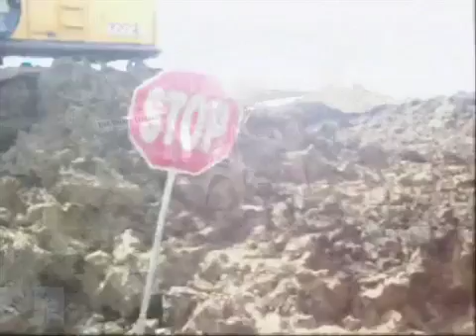Stuck in Mud Music Video Remix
Play Construction Simulator 2015 Online Multiplayer with me. Join Game: Excavation Station.

Pre-order Kevin Gates debut album 'ISLAH' now and receive an automatic download of “La Familia, Really Really 2 Phones and The Truth here: .

Mud Digger Mega Remix - Official Music Video from the Mud Digger 6 album! Download Mud Digger 6 now: and in stores everywhere!

note the one ford in the video. all the hoes coughin truck is always poppin middle of newbury got the parkin lot rockin old folks hate but they still steadily watchin .